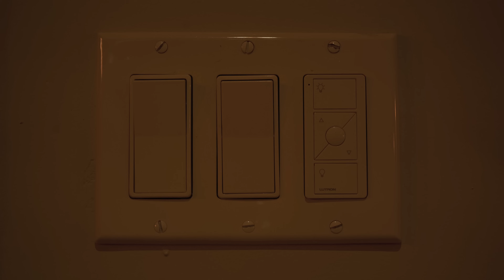First Wash In A Year For Our New Porsche 944 - Filthy To Clean!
In this video we take delivery our first Porsche! It's a 1984 944 that lived most of its life in California. We purchased it from a gentleman on the west coast of Canada and it made the long journey back to the east. The first order of business was to wash all the grime that it has collected. The previous owner had it stored in a car port for a year without cleaning, so this was long overdue. I am very hyped to get the ball rolling with this project and Short Throw, we have every intention of taking you guys along for the ride, we want everyone to be as much of a part of it as possible. I hope you enjoy this auto detailing video and ill catch you on the next one. Much love.

Product Links:

Gyeon Quartz Iron Remover
IK Sprayers Foam 2 PRO
Work Stuff Detailing Brushes
Chemical Guys Tire Brush
MTM Foam Cannon
MTM Short Gun
MTM Lance
Optimum Car Soap
5 Gallon Buckets
Gamma Seal Lids
Bucket Trolly
IK Multi 2
Optimum No Rinse

Camera Gear:

50MM E Mount Lens
Rode VideoMic